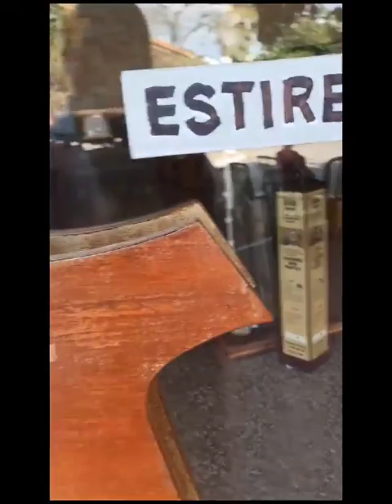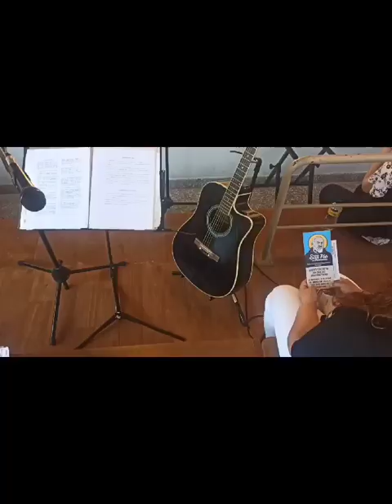Padre Pio necesito de ti (Original)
Padre Pio necesito de ti

Padre Pío necesito de ti, de tu amor y de tu intercesión, me presento delante de ti, como soy de rodillas Delante de ti, solo tú puedes saber porque, llevo adentro un secreto dolor, la ansiedad en mi corazón, que me pesa y me cuesta vivir.

AYUDAME PADRE PIO, NO PUEDO ORAR YO SOLO, HAZME REMONTAR EL VUELO,DONA LA PAZ A MI ALMA,OH PADRE DE LA ESPERANZA ILUMINA EL CAMINO,LA NOCHE ESTA AQUÍ CONMIGO, PADRE NECESITO DE TI (CORO)

Cuando tiembla la fé del que pena, en el medio de las grandes pruebas, cuando tú no creas en nadie y un diablo te nuble la mente, cuando pienses que la luz se apaga y la arena revuelta del viento, los ojos te cierren no ves, grande Vecchio ilumina tú.

En la misa te inclinaste tú, en el don de la eucaristía, confesando abriste la vía, haz tocado nuestros corazones, haz llevado las llagas de Cristo, con su cruz y el Sudario, y ascendiste sobre su calvario, para redimir la Humanidad...